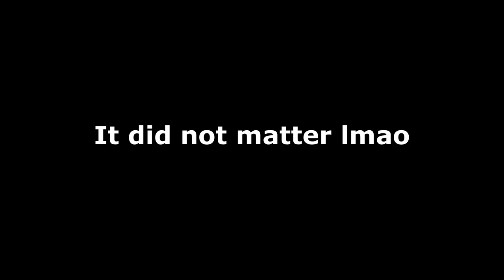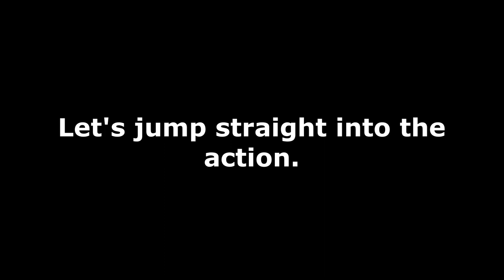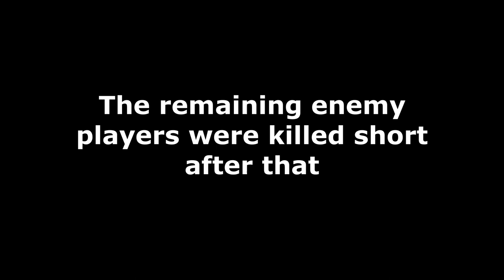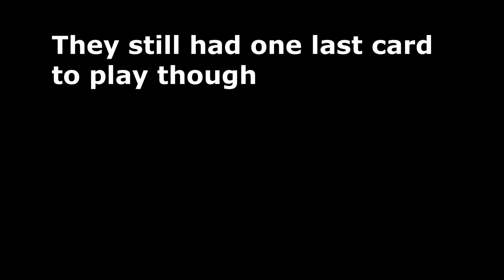Tradelands | The Defence of Clydesdale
The wall-e shotgun got around 30 kills by itself.